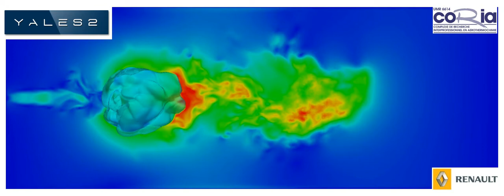[YALES2] Flame kernel development in a stratified mixture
Large-Eddy Simulation of the flame kernel development in a stratified mixture of air and propane. This simulation reproduces the experimental measurements of Balusamy S., Lecordier B. and Cessou A. from CORIA.

The simulations are performed by C. Gruselle, G. Lartigue and V. Moureau from CORIA.